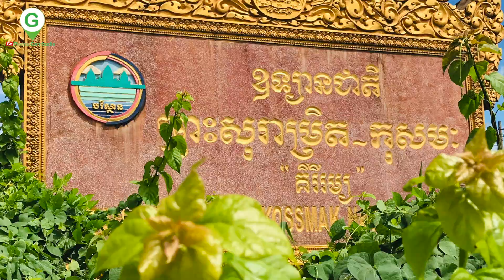Wonderful trip with family to Kirirom national park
Kirirom is one of national parks of Cambodia located at Phnom Sruoch district in the province of Kampong Speu. Kirirom National Park is established on a seven hundred meters hill covering an area of over thirty five thousand hectares in the Elephant Mountains. The name 'Kirirom' meaning Mountain of Joy was given to it by the King of Cambodia. Kirirom National Park, a high altitude plateau, is known for its unique high elevation pine forest, which forms the headwaters for numerous streams feeding Kampong Speu Town.

This park is part of the 'Southwest Cluster Protected Areas' which include Phnom Bokor, Preah Sihanouk and Kep National Parks.

Attractions at this hill station of Kirirom are its spectacular scenery and its astonishing waterfalls. This park is also the home to many endangered species of animals such as Pleated gibbon, sun bear and tiger . You can take a ride in the traditional ox-cart ride or trek along the walking trails among the pine trees. Since this natural resort is located one hundred and twenty kilometers to the west of Phnom Penh, visitors can hire taxis to get here. Traveling along National Road No. 4 will also get you here.

The Kirirom National Park, whose official name is Preah Suramarith Kossmak, is about 80,000 acres of forested land on a rare plateau in southwestern Cambodia.

The elevation is about 2,200 feet, high enough to support a large pine forest quite distinct from most of the country's tropical jungle. Our last stop in the park was a newly renovated visitor’s center which was small but quite impressive.

Born as a life but different fate: What a miserable life of orphan and disable children!

wimming is good for kids (Spend quality with my Kids on Sunday by taking them for swimming)

Translated titles:
Maravilloso viaje con la familia al parque nacional Kirirom

Wunderbare Reise mit der Familie in den Kirirom Nationalpark

Magnifique voyage en famille au parc national de Kirirom

Viagem maravilhosa com a família para o parque nacional de Kirirom

رحلة رائعة مع العائلة إلى حديقة Kirirom الوطنية

与家人一起到基里隆国家公园的美好旅行

Vidunderlig tur med familien til Kirirom nationalpark

가족과 함께 키리 롬 국립 공원으로의 멋진 여행